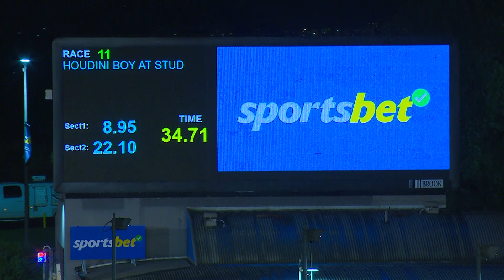MEP WED 12 APR 23 R11